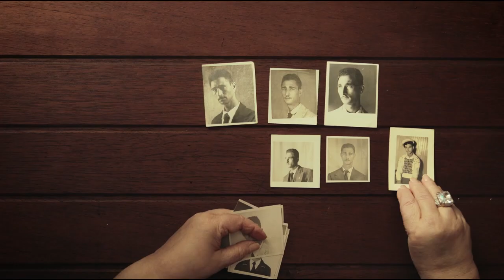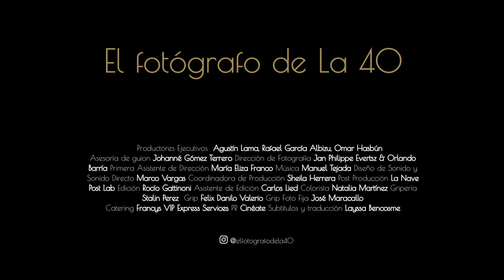El Fotógrafo de la 40 Documental Tráiler oficial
/ elpuntodelcine